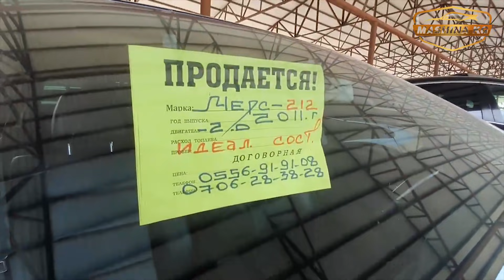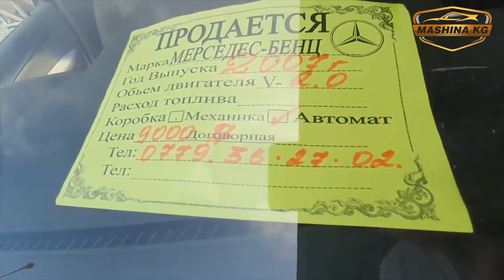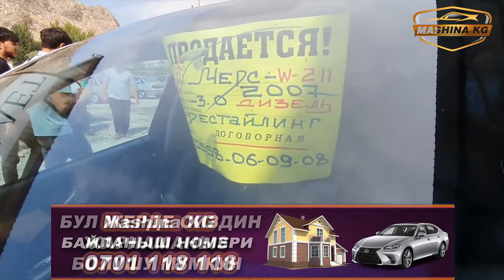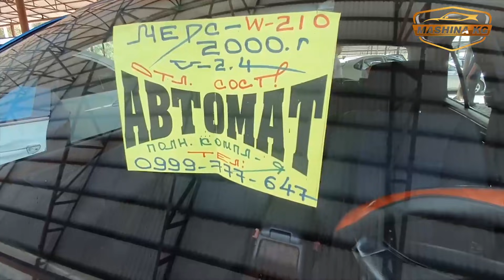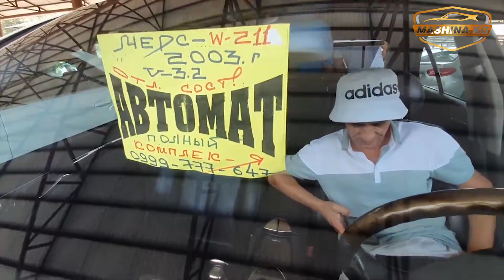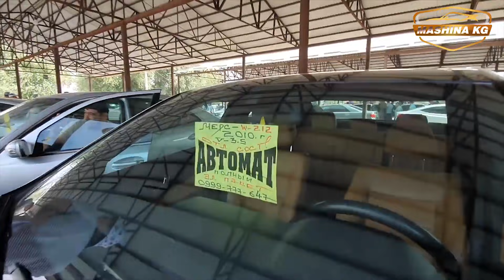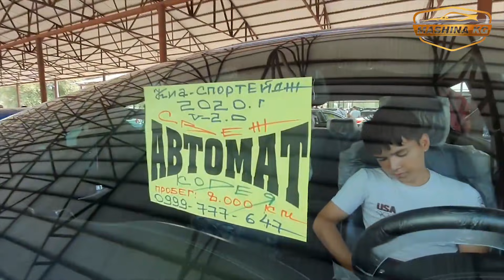МАШИНА БАЗАР ОШ👍Мерс W-210/ 211/ 212/ БМВ Х6/ Киа Спортейдж/ Аванте-5/ Свежий Перегон/ 1 Август 2021